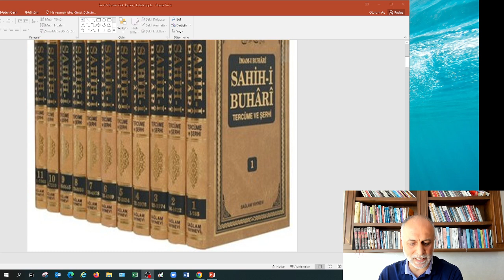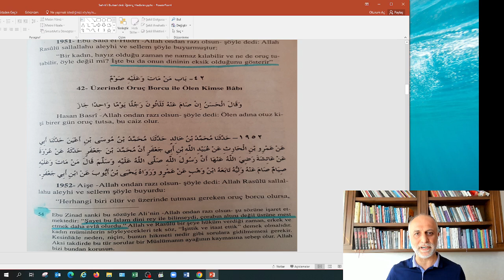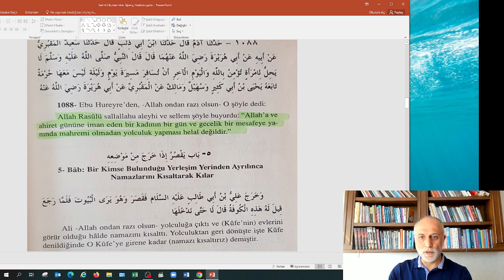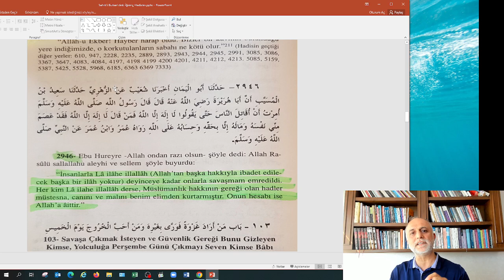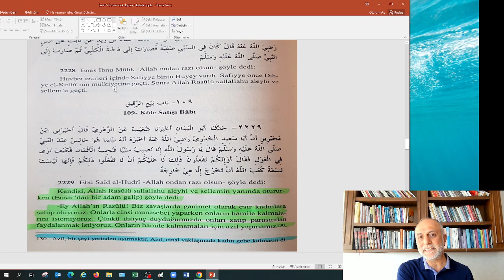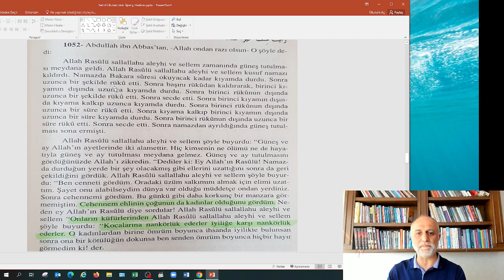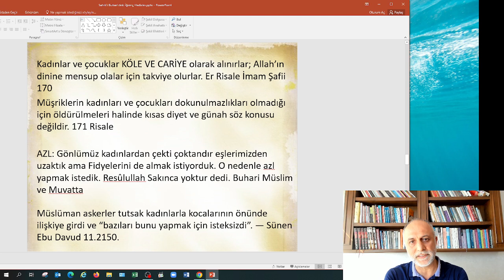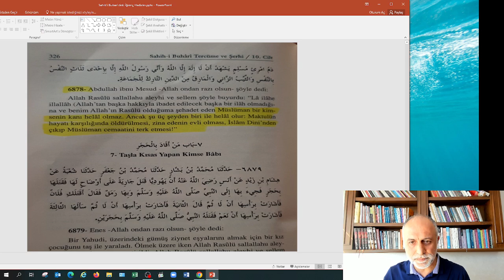Din Adamları ve İlahiyatçılar Neden Kuran’ı Düzgün Anlayamıyorlar?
Çok iddialı bir başlık olduğunun farkındayım. Din adamları önemli bir sapma içerisindeler. Bu sapma çok kolay anlaşılabilecek bir yöntem hatasından kaynaklanıyor. Bu yöntem hatasının ne olduğunu kısa bir özetle anlatmaya çalıştım.

KİTAPLARIMI ÜCRETSİZ OLARAK WEB SİTEMDEN İNDİREBİLİRSİNİZ.